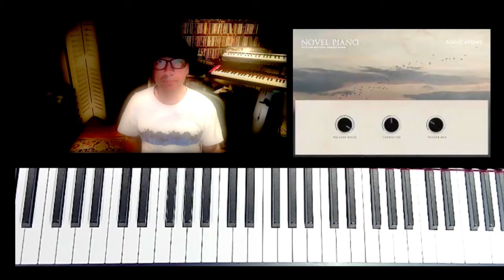Novel Piano Demo- Phil Bennett